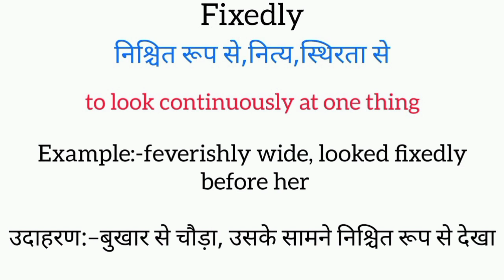Fixedly meaning in hindi || fixedly ka matlab kya hota hai || word meaning english to hindi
fixedly meaning in hindi
fixedly ka matlab kya hota hai
english to hindi
word meaning
what is fixedly
fixedly का हिंदी अर्थ